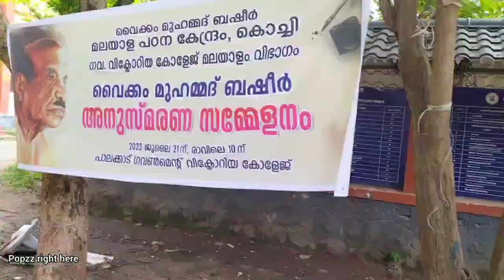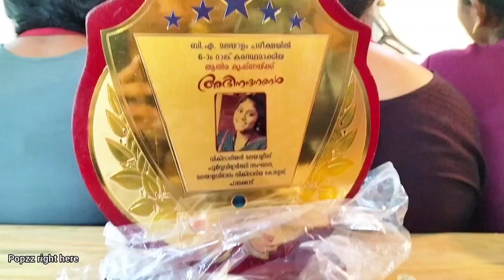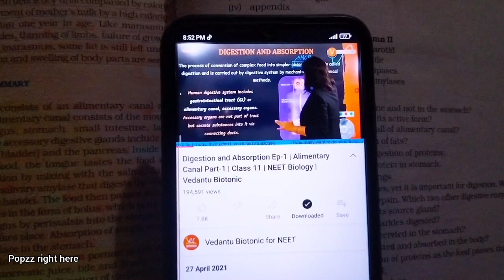UNI VLOG ❤️ A normal uni day of an Indian girl😊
Musician: Shades